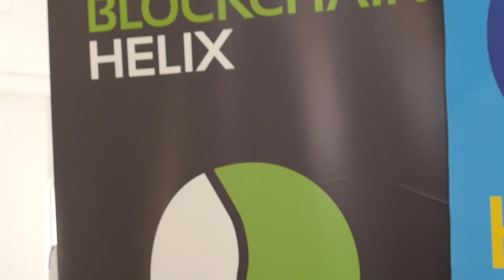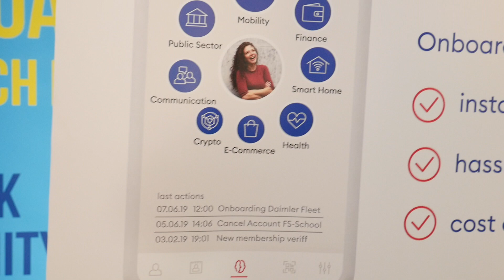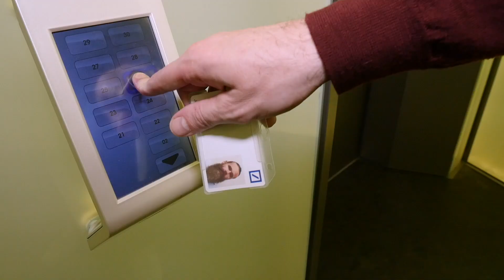Expedition150: Blockchain Helix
How does Blockchain work? We had a look at an application.